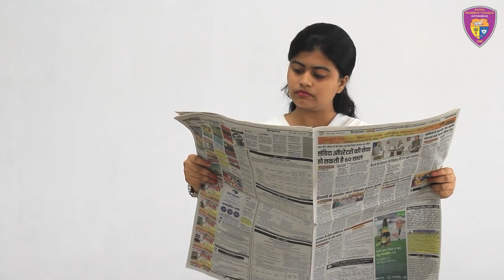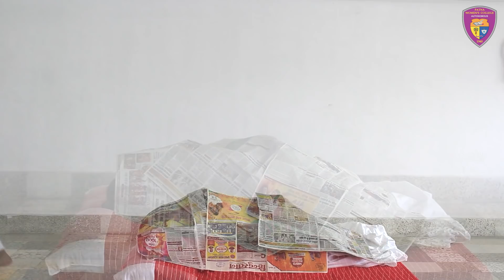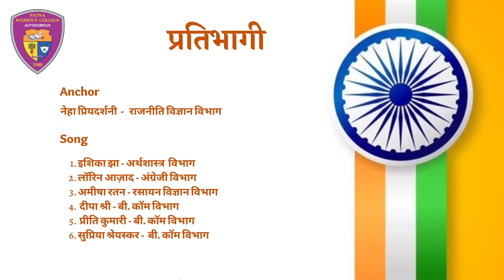Independence Day 2021 | Patna Women's College (Autonomous)